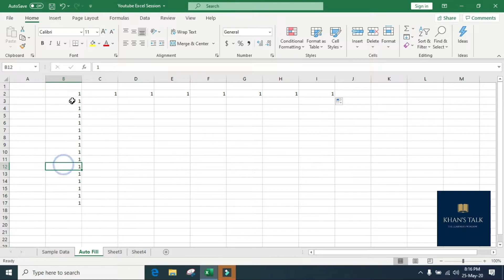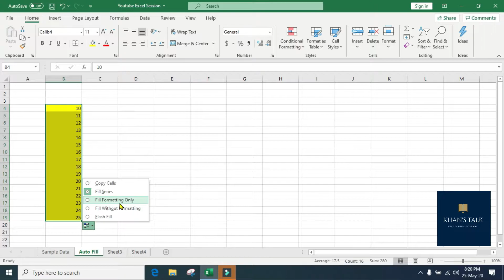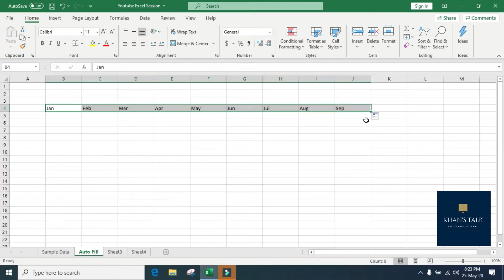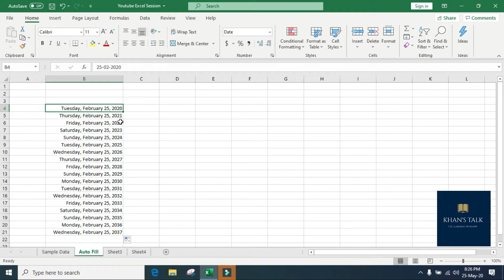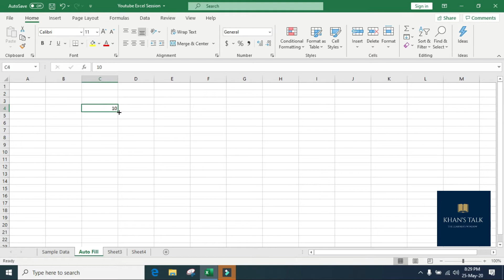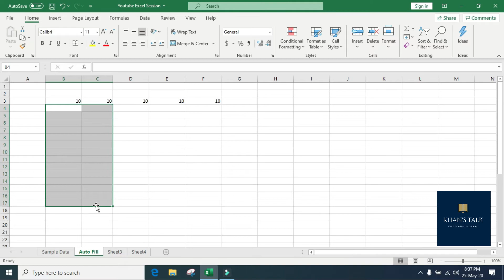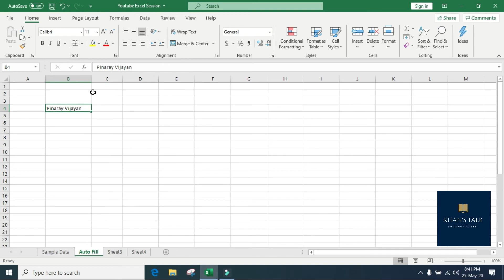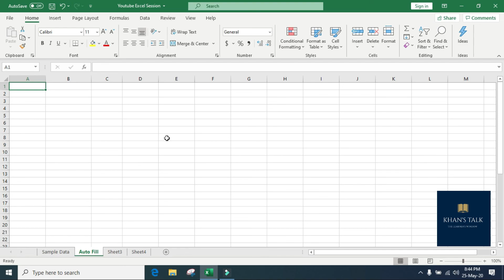How to use AutoFill# in Excel# | ഹായ്!!! ഓട്ടോ ഫിൽ എന്തെളുപ്പം | ExcelTutorial# | ExcelTip#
This video explains about HowTo# use AutoFill# in Excel#.